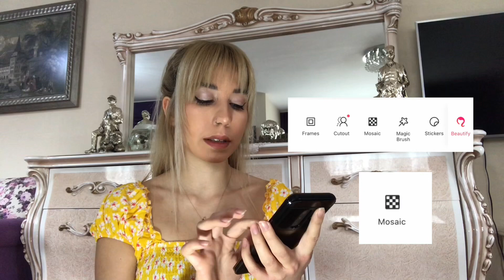PİNTERESTEKİ PARILTILI FOTOĞRAFLAR NASIL YAPILIYOR?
Daha fazla parıltılı fotoğraf örnekleri için

Uygulama adı: meitu